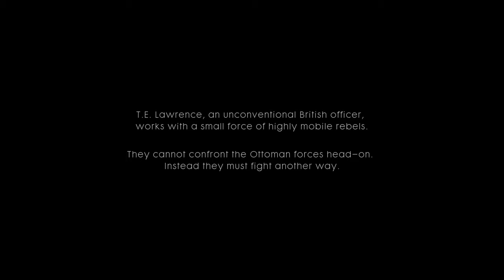"LAWRENCE OF ARABIA!" Battlefield 1 Gameplay | Campaign #18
Like and sub for more, and share it to everyone you know!

Thanks for staying tuned!